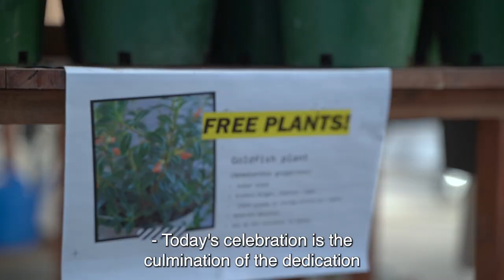Las Positas College Horticulture Facility Grand Opening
Congratulations to Las Positas College on the grand opening of their Horticulture Facility.

We feel fortunate to have worked with college stakeholders to bring their vision to reality alongside our partners, the Chabot-Las Positas staff and faculty, AC Martin, and Overaa Construction

The new Agriculture Science and Horticulture Facility at Las Positas College includes a new Classroom Building with a covered outdoor learning patio and outdoor student project areas, Greenhouse, Shadehouse, Equipment Storage Building, Soil Bins, Orchard Areas, Growing Grounds, and a new parking lot.

The new facility is approximately two acres, located on the northeast corner of the campus overlooking the Diablo Mountain Range, providing wonderful views and an ecological connection to the facility. After over a year of construction, this beautiful facility is now occupied, and we are excited for LPC Horticulture Program to experience their new facility. We look forward to the ribbon-cutting ceremony with the Las Positas College Campus.